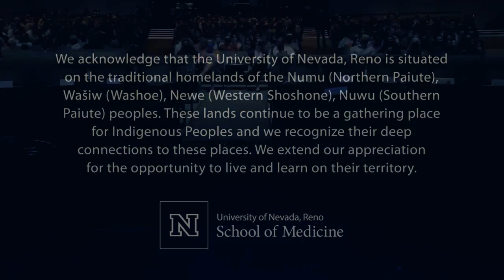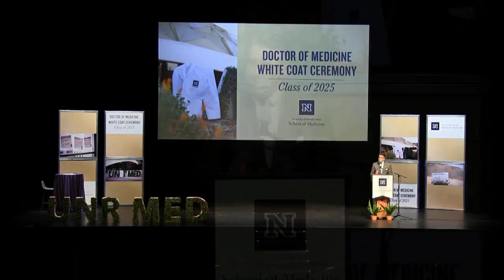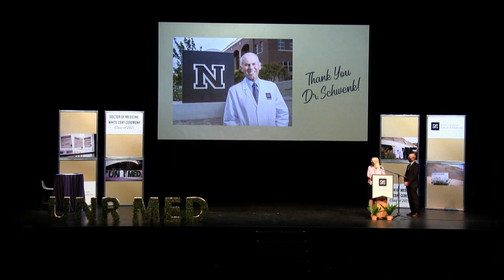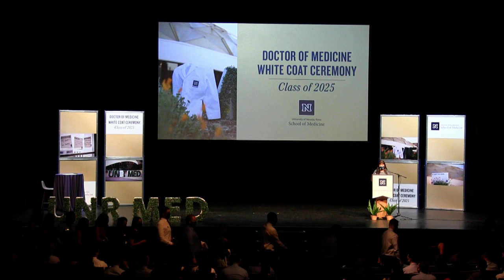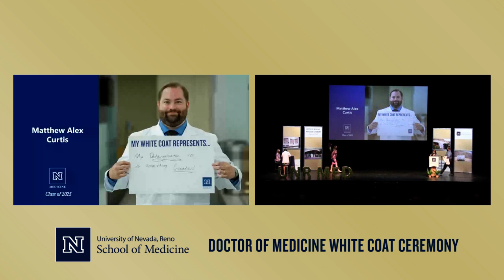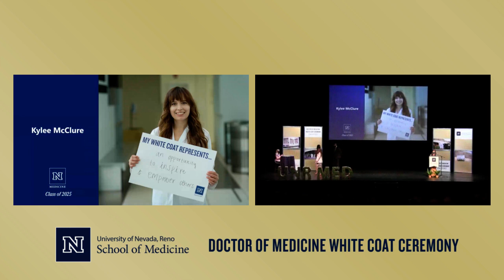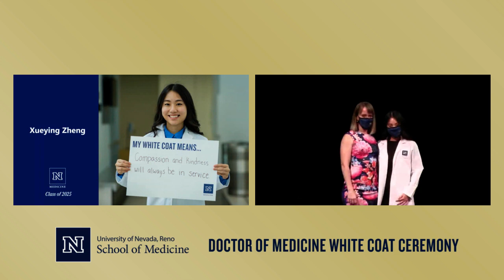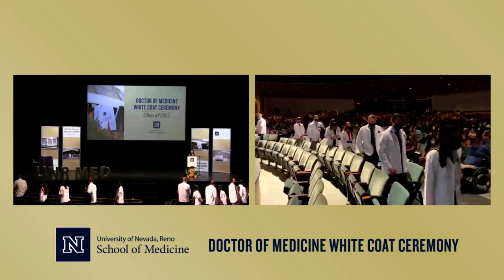CLASS OF 2025 DOCTOR OF MEDICINE WHITE COAT CEREMONY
School of Medicine Orientation Week culminates with a white coat ceremony. The Arnold P. Gold Foundation Doctor of Medicine White Coat Ceremony welcomes incoming medical students and helps establish a psychological contract for the practice of medicine. The event emphasizes the importance of compassionate care for the patient as well as scientific proficiency. More than 95 percent of medical schools have a white coat ceremony. The School of Medicine held its first white coat ceremony in 1996 for the graduating class of 2000.